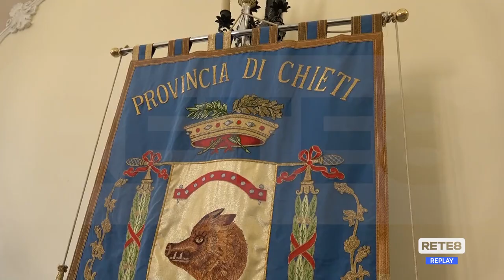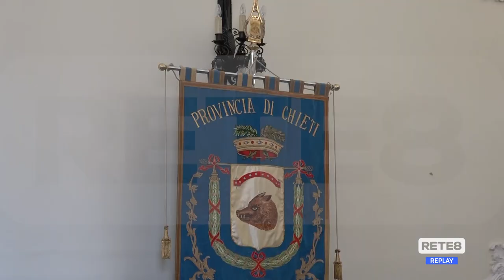Via Verde - Accordo per riconvertire le ex stazioni ferroviarie